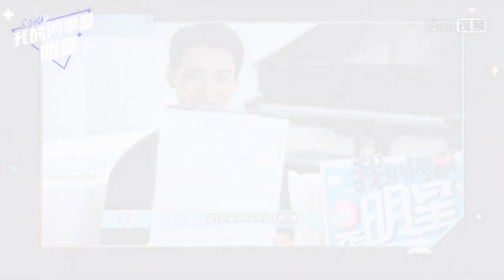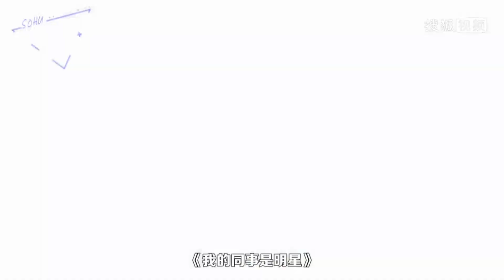211227🐶龚俊說自己的歌喉是天籟之音龔俊大方公開年度歌單，究竟哪三首歌能得到他的青睞？(全程采訪)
龔俊說自己的歌喉是天籟之音# 【看@龔俊Simon 正片贏簽名照和簽名狐狸福利啦！ 】我們俊俊的完整版正片來啦！ ➡️ 網頁鏈接（獨家版權🈲完整搬運）這次依然超有點！文字版 ➡️ 網頁鏈接 [拳頭]沉睡花園#

龔俊大方公開年度歌單，究竟哪三首歌能得到他的青睞？ [並不簡單]看到自己的歌登上新歌榜首位的他又作何感想？還自曝即將上線一首風格神秘的喜慶歌曲[doge]

我的同事是明星# 正片精彩看點：

[給你小心心]宣傳小能手俊俊子加載100%！三種方式安利新劇@電視劇沉睡花園 笑不活了！
[給你小心心]靈魂畫手再度來襲！前一秒自信滿滿後一秒卻遭遇翻車現場！
[給你小心心]天花板式定義林深，徐斯，韓燁，還預測了2022年自己的熱門詞條！
[給你小心心]龔俊說沉睡花園緊扣時下熱點# 再次表達對原聲台詞的執念！
[給你小心心]如果要對一年前的自己說句話，龔俊又會說什麼呢？

此外還有填詞造句和五官猜猜猜的爆笑互動環節等你來看！現在整個就一眼巴巴的期待！ [打call]

寶藏狐有禮# 福利多多，詳見評論區！

*本活動最終解釋權歸@我的同事是明星啊 所有。

在搜狐視頻app搜索 “我的同事是明星”賬號，更多龔俊精彩內容等你來看！我的同事是明星啊